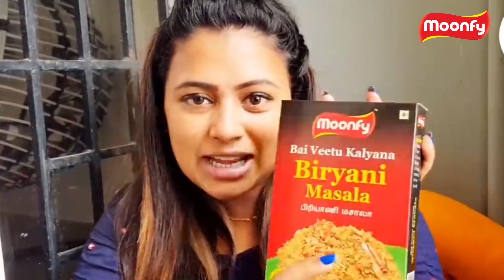ரொம்ப வருத்தப்பட்டேன்!தாமரை LIVE VIDEO!|Thamarai selvi|Biggboss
Thamarai live video with ikky berry
Biggboss is famous realty show telecast in VijayTV.Thamarai is one of the unpopular contestant in biggboss.recently thamarai selvi evicted in biggboss.after eviction thamarai live with ikky berry.in this video we are going to see about Thamarai live video with ikky berry